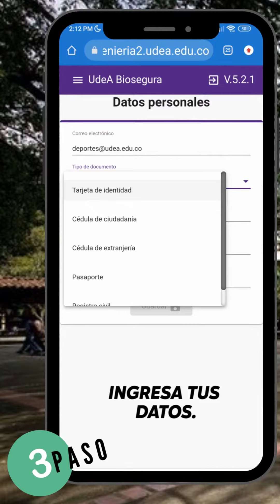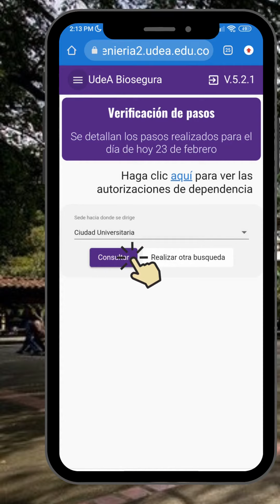¡bienvenido a la Universidad de Antioquia!